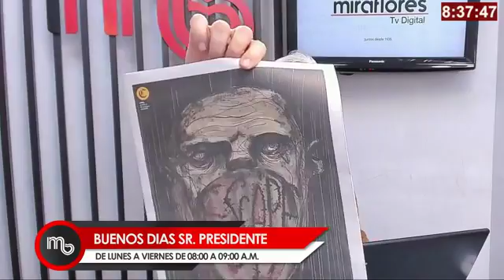BUENOS DIAS SR PRESIDENTE 04 10 208